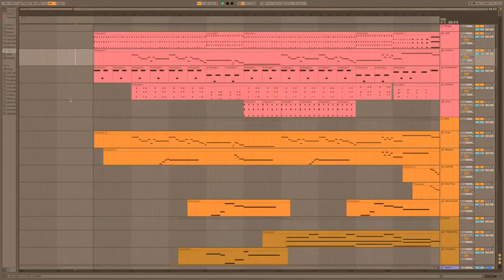“Kinderland Theme” Original Audiobook Score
Cello?! 👋🏻 Hannah helped bring, “Kinderland Theme” to life!

Here is a recording of, “Kinderland Theme“. It serves as a quick orchestral introduction into Irmhild Foessl’s children’s poetry audiobook, Kinderland. It’s one of many short pieces I wrote for the book, and my favorite!

Thank you to Hannahfor joining me! And Harmony for the tail cameo at 0:25.